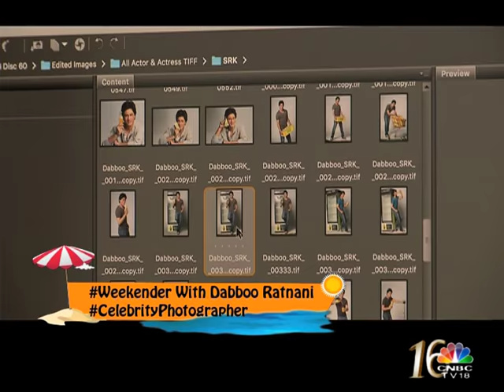Rapid Fire Session With Dabboo Ratnani On Weekender, CNBC-TV18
Shruti Mishra engages with Dabboo Ratnani over a rapid fire question session to find what makes Dabboo tick